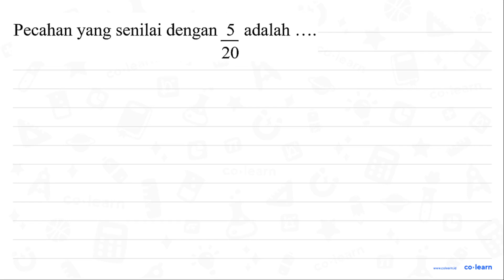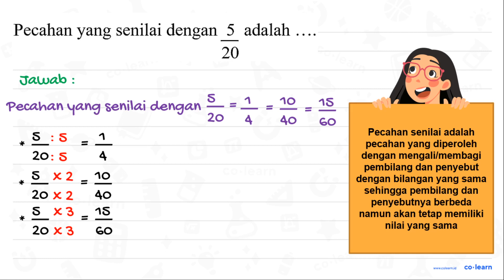Pecahan yang senilai dengan (5)/(20) adalah ... .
Topik atau Materi: Pecahan Senilai - Pecahan - Aritmatika - Matematika Kelas 4 SD -

00:00 : Bedah Soal
01:00 : Konsep, rumus dan pengertian Pecahan Senilai
01:18 : Langkah penyelesaian soal
00:36 : Jawaban akhir
01:06 : Penutup